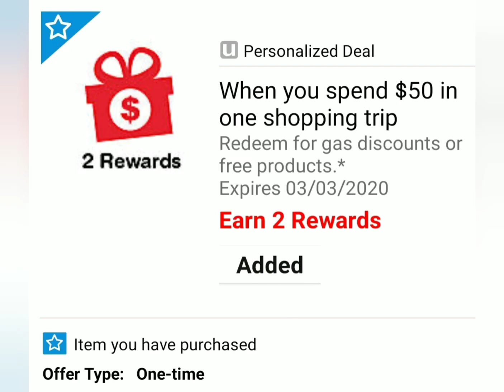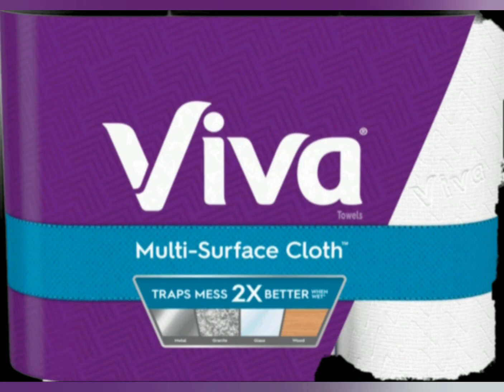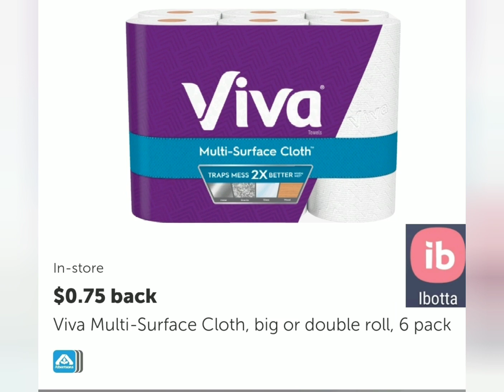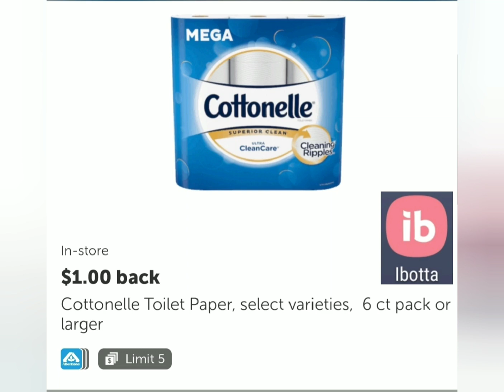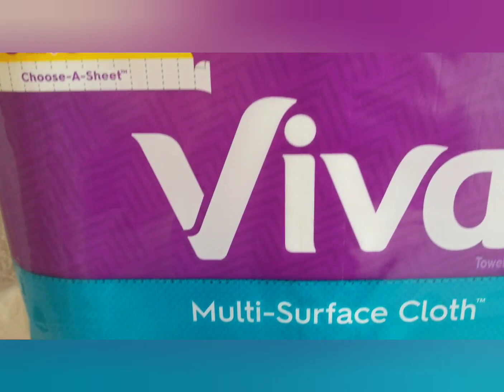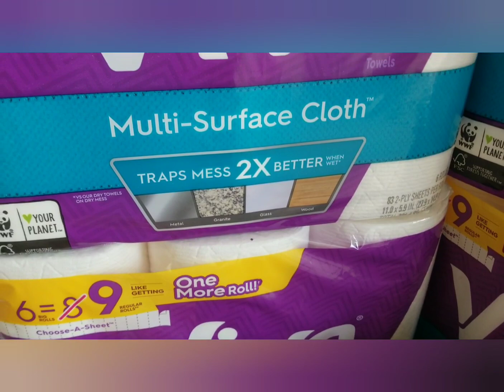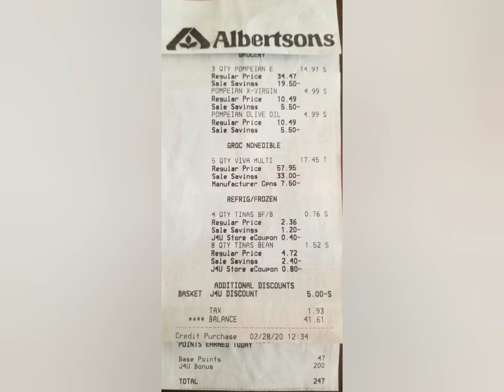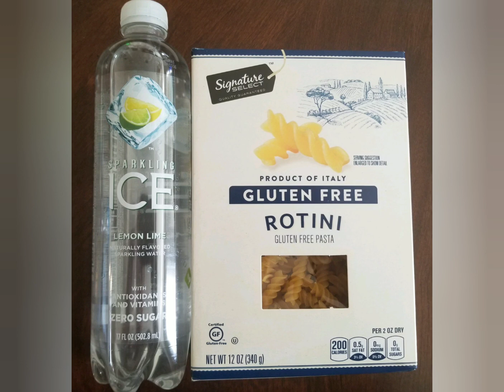Albertsons - Couponing • Fab!5 • $5off50 • Monopoly is back • savings and deals • ibotta • Fetch